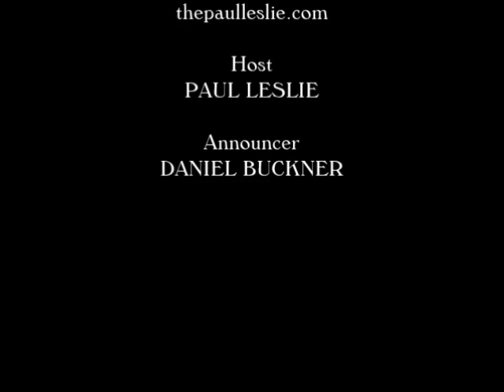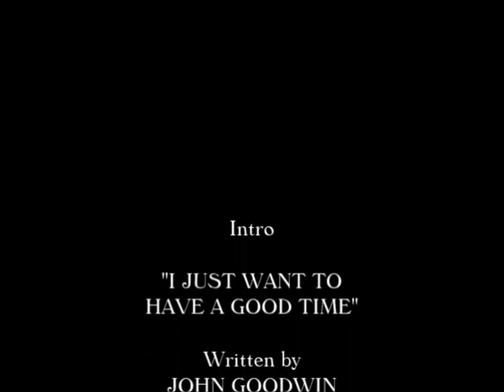Richard Kerr Interview on The Paul Leslie Hour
The Richard Kerr Interview is featured on The Paul Leslie Hour

We’ve got another great interview with an all time great in the world of song.

Richard Kerr is a British composer who has written songs recorded by Dionne Warwick (“I’ll Never Love This Way Again”), Helen Reddy, Tom Jones, Kim Carnes, Natalie Cole, Frankie Valli, Rita Coolidge, Bonnie Raitt, John Denver, the Righteous Brothers, Roy Orbison, and Peter Cetera.  Richard Kerr is perhaps best known for writing many songs recorded by Barry Manilow, including “Mandy,” “Looks Like We Made It,” and “Somewhere in the Night.” Paul was delighted and honored to have this exclusive interview with Richard Kerr.

Hey, this show takes time and work. But, we like it and want to keep it coming at’chya. We hope you like it too. Some people have decided they want to do something to keep the show going strong. You can be one of those people, by going to
 Thank you to everyone who is contributing.

Here it is folks, the Richard Kerr Interview on The Paul Leslie Hour.